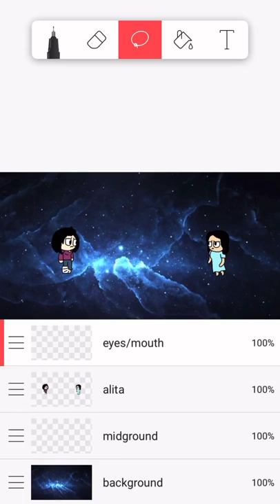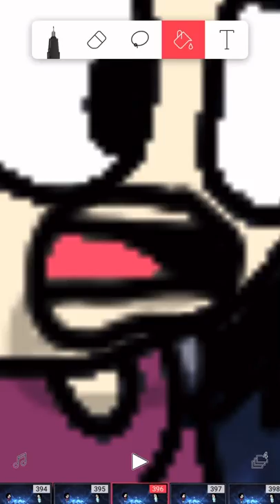Progress for The Rosa Salazar Animation [Part 06] • The animating portion•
Long time, long time...